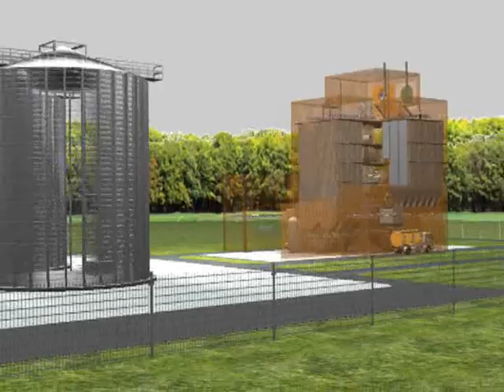Mix feed plant.wmv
Industrial Mix feed plant and grain storage PETKUS